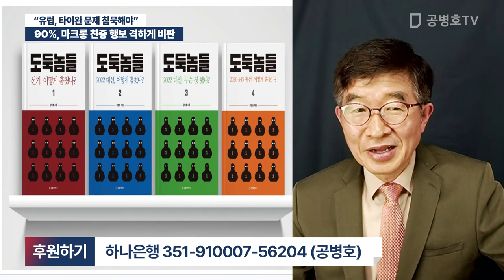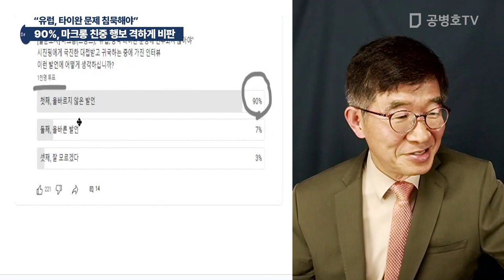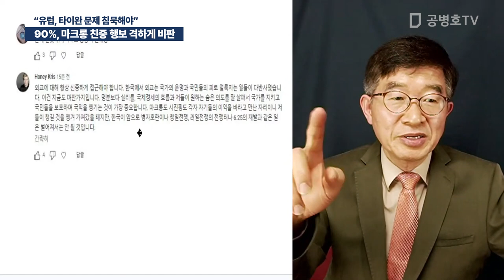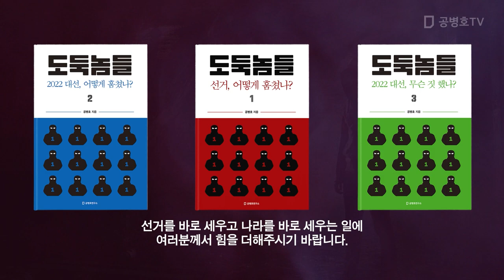90%, 마크롱 친중 행보 격하게 비판 / "유럽, 타이완 문제 침묵해야" [공병호TV]